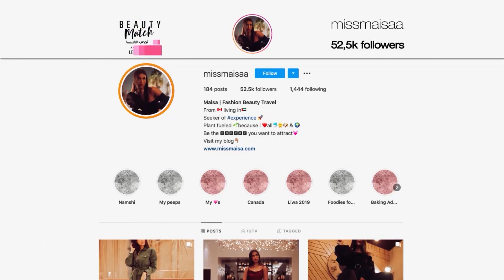لوك جديد لفاشينيستاز اليوم..وكل بنت تبهرنا بستايلها الخاص